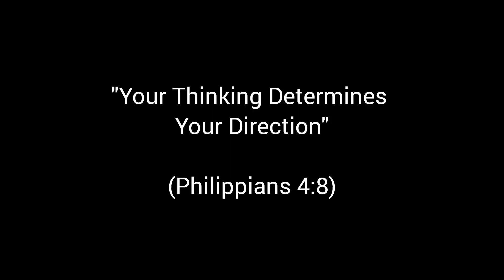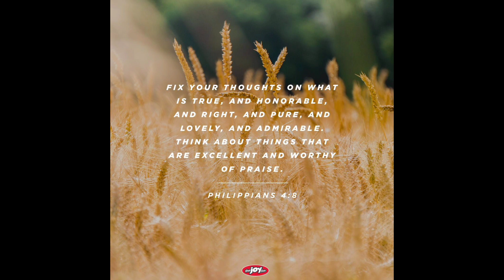"Your Thinking Determines Your Direction"